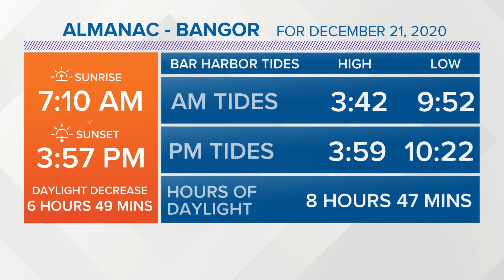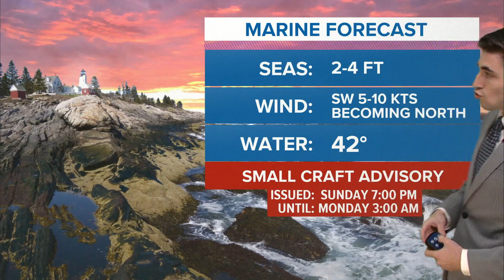NEWS CENTER Maine Weather Video Forecast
NEWS CENTER Maine Weather Video Forecast: UPDATE Sunday December 12, 2020. 6:00PM